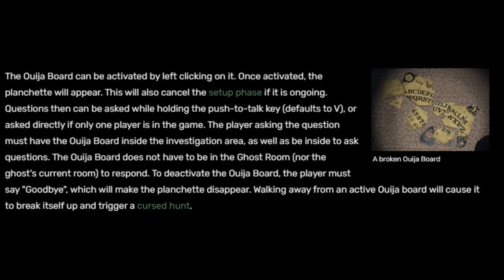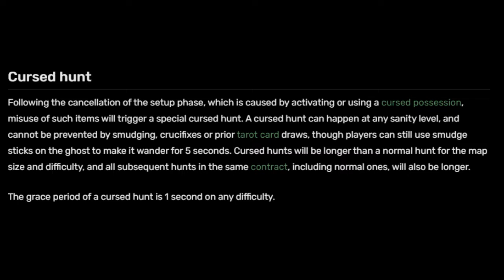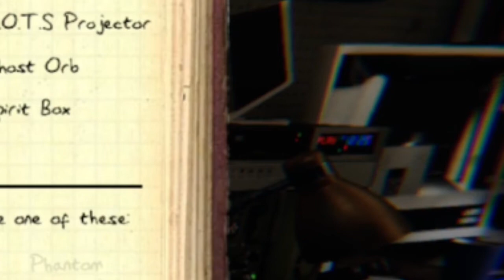Phasmophobia - How to cheese off a ghost in 1 minute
SarahMimosa and StallMenu return for more Phasmophobia. With shockingly no death, but also with little success. And we also learn a valuable less about messing with Ouija Boards. Manners count for something!

Also a reminder that Sarah is in the works of editing and publishing her first ever novel, a story she has been pouring her heart into for nearly 20 years, and she can really use your help in making her dream come true. Every little bit makes a world of difference, and even if you can't donate, just sharing the link with friends and social media can go a long way. Thank you everyone for believing in me and helping me achieve my dreams!